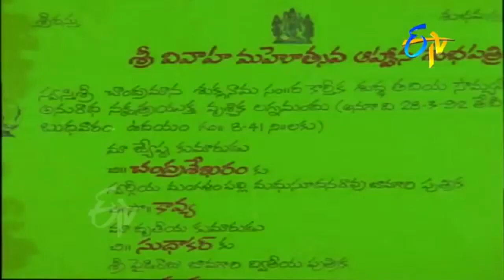Suthivelu | Back to Back | Comedy Scenes - 1 | ETV Cinema